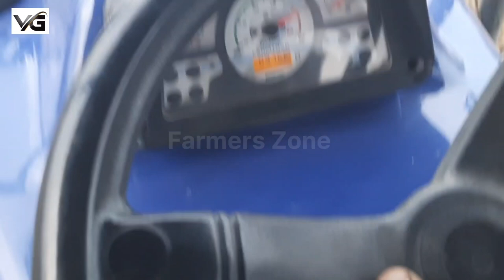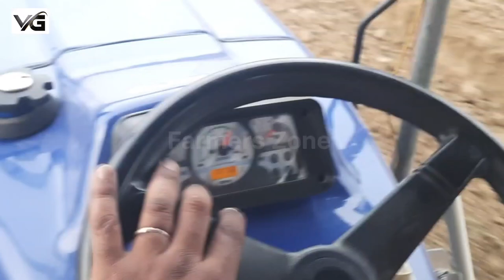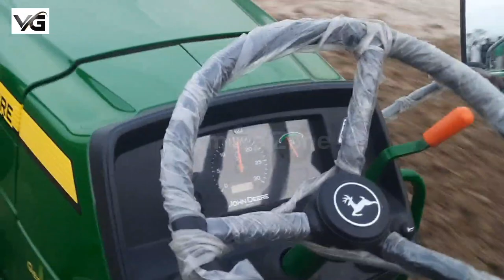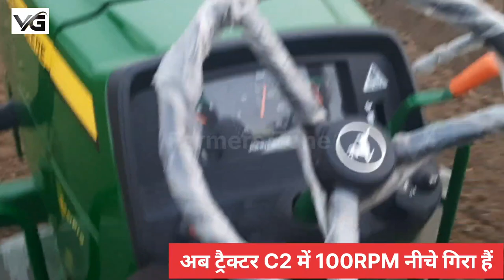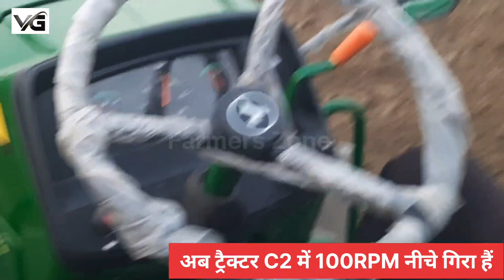कुुछ दिन पहले दुसरी जमीन पर ये हैरो तोड दी होती John deere 5210,Farmtrac 60, kubota RPM Drop test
In this video John deere 5210 Gearpro vs Farmtrac 60T20  Powermax vs Kubota mu 4501 4wd.

Farmers
tractor,
New Tractor,
Tractor price
Tractor trolley
Diesel test
Oil milage test
Modified Tractor
New Tractor video
Vehicle guru
Sanjay kadian
Tractor india
tractor stuckinmud
shorts
New Shorts
Tractor short
Latest Tractor